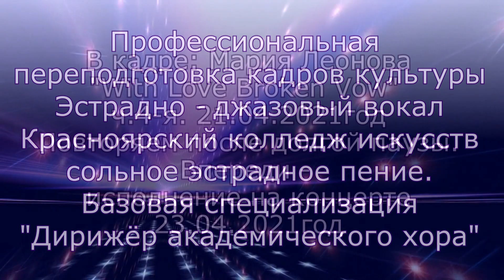Проф.переподготовка. ДО и КОНЦЕРТ Мария Леонова With Love Broken Vow. Красноярский колледж искусств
Тайм-код концертного выступления 18:01. Все сюжеты по профессиональной переподготовке по эстрадно-джазовому вокалу в одном плейлисте